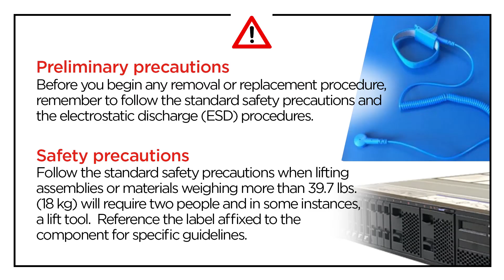Lenovo ThinkSystem D4390 installing a hot swap fan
This video introduces the procedure used to install a hot-swap fan on the D4390